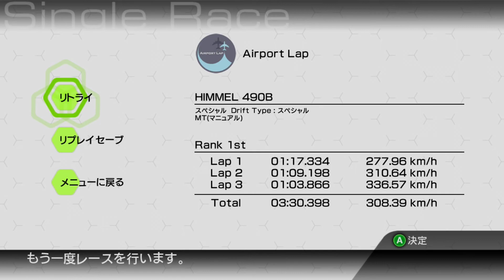[OBS,無損失品質] RIDGERACER6 [USB3HDCAP]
StreamCatcherではなくOBSでの録画試験。

XBOX360出力：720p
エンコード：-
スケーリング：1920x1080
画質：無損失品質(avi)

ドッティアにシテも、YouTubeにアゲた時点で劣化スルのでウィミないｗｗｗｗｗ

リッジレーサー6は720p止まり(XBOX360内で引き延ばして1080pにシテイルだけ)なので、XBOX360の画面設定を720pにし、USB3HDCAPを使って720pで録画したモノ。

HD,60p,XBOX360,HDMI,USB3HDCAP

リッジレーサー6とリッジレーサー7の違い 720p(HD,D4),1080p(FHD,D5)

2005年12月10日発売 - XBOX360